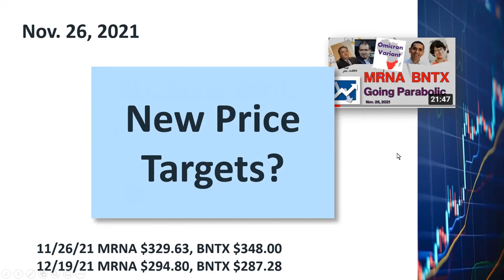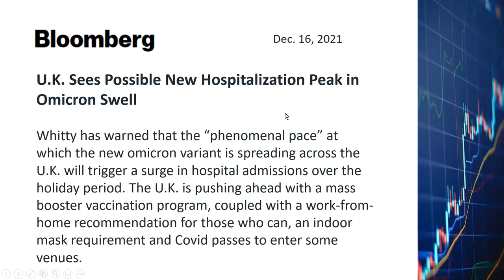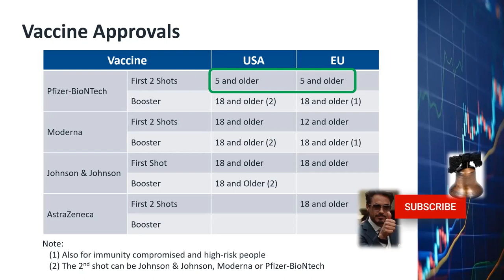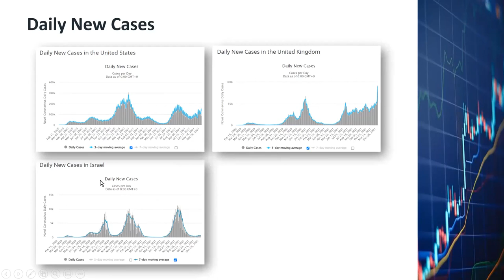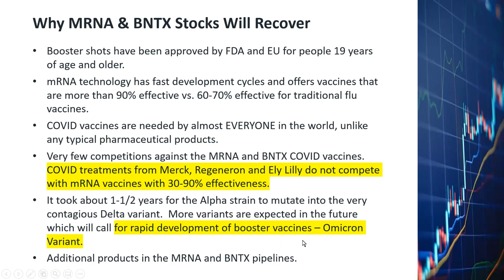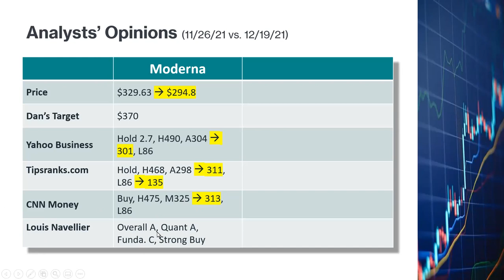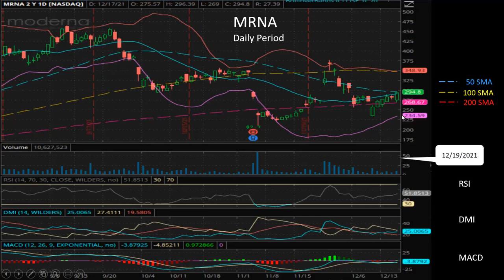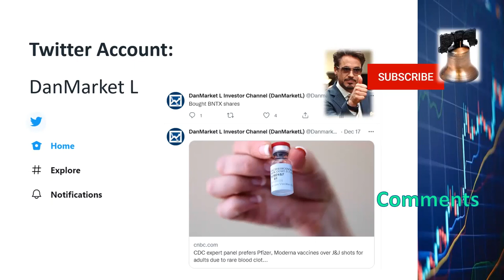Moderna BioNTech Stocks MRNA BNTX, Omicron Variant Booster Shots, Fundamental and Technical Analyses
Approaching the end of  November, when news about the Omicron Variant broke out, the stock prices of Moderna and BioNTech shot up for a few days.  It was later reported that the symptoms of Omicron were not severe.  The stock prices then dropped.  In the last 3-4 days, the prices are recovering again.  Is it a good time to buy Moderna or BioNTech stocks now?  What are the long-term prospects of these 2 companies?   See my fundamental and technical analyses in this video.